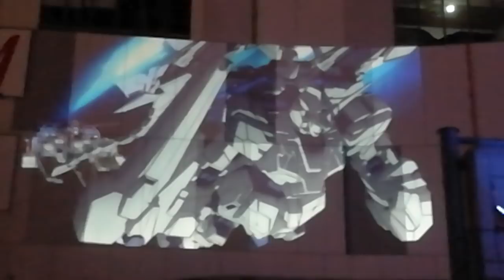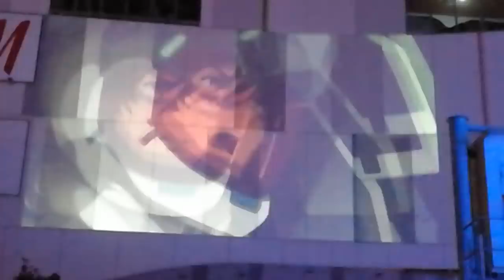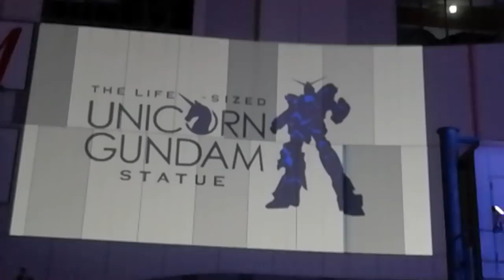Wall-G ユニコーンガンダム ペルフェクティビリティ UNICORN GUNDAM Perfectibility